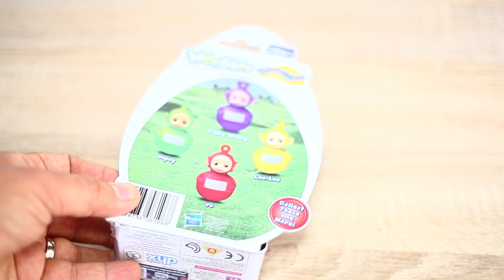Super Paper Surprise Toy 玩具 игрушки